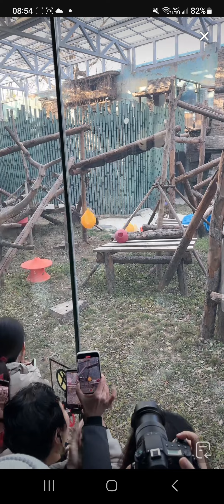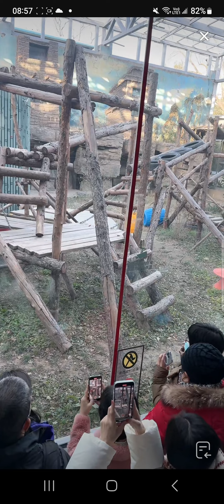阿三看熊貓北動直播錄頻分享🐼 萌寶萌玉兩姊又開戰 三哥小萌蘭不在不然又要勸架